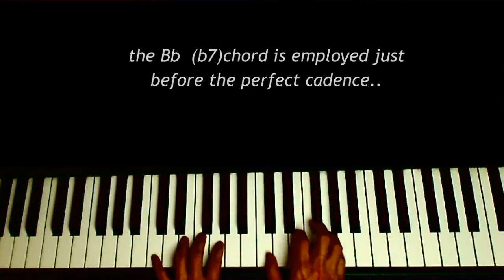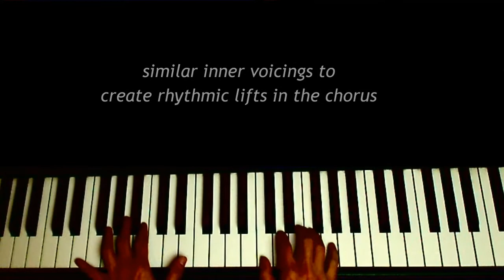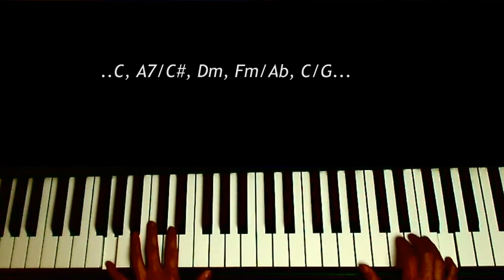Circle of Life - Lion King Theme Song - Elton John (piano)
Enjoy this version of  'Circle of Life', taken from the Lion King, composed by Sir Elton John. This arrangement is performed by Nikos Tan.